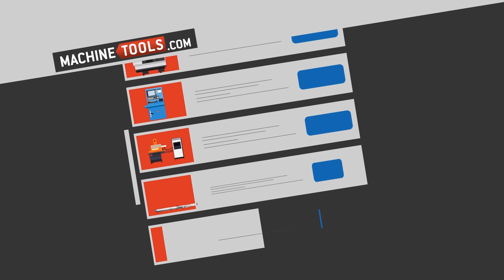MachineTools.com: Connecting Buyers & Sellers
The leading online market place for metal working machines has been connecting buyers and sellers commission free for 15 years. Learn more about what makes us the most visited metalworking site in the world. Whether your buying or selling machines, start with MachineTools.com